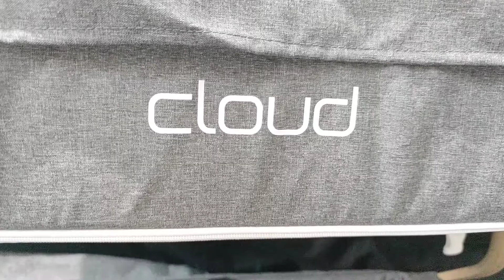REVIEW BOX CLOUD BE-909 BABYELLE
Jalan Otto IskandarDinata No.82C, RT.003/RW.010, Gerendeng, Karawaci Sub-District, Tangerang City, Banten 15113
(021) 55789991